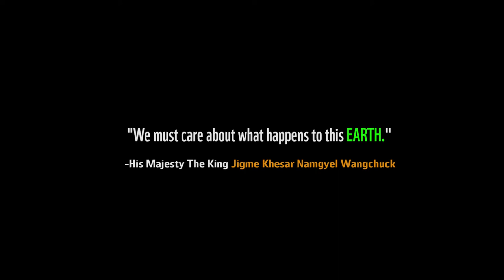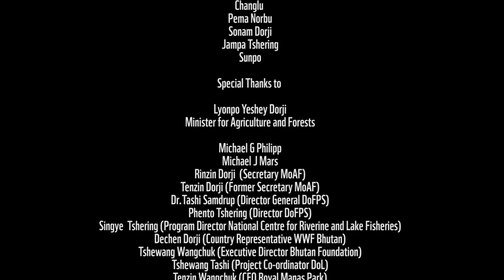The Tiger of the River (Re-Edited Version)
The documentary takes you through the first ever, ground breaking radio telemetry study of the Golden Mahseer in the world!

Follow Team Mahseer as they venture into some of the most pristine rivers in Bhutan in their quest to understand this Tiger of the River.

This version of the documentary has been re-edited and has not been seen before until now!